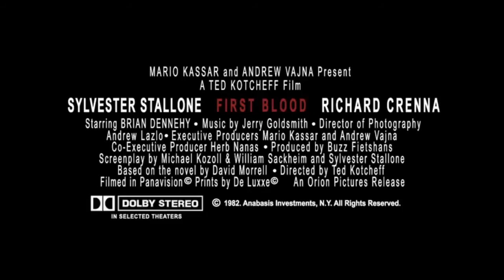At The Movies with Robert & Ingrid: Rambo Retrospective: First Blood Review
Hey guys! Ingrid and I did, a few months ago, a Marathon of the Rambo movies! I then fell into a rut but I'm finally out of it as I finally show off our thoughts on each and everyone of the Rambo movies! (Except Last Blood, we already did a review on that one, Link will be shown in the video. Instead we will end with a series Retrospective.

So First Blood, based on the novel by David Morrell, written, in part, by Sylvester Stallone in one of his two most recognizable roles (the other being Rocky Balboa) this movie is less the action film we expect and more of a character drama.

John Rambo has come back to the states after fighting in Vietnam. He is clearly, barely, holding things together as he comes to a small town, just wanting the pass through and move on. However a local Sheriff (which if you read the Novel, was a Korean War Vet who felt Nam vets have gotten more attention than his brothers in arms ever did) wants him out of town. John refuses and things just start to escalate.

What results is Rambo vs the cops but, with one exception (technically 3 but 2 of them are implied, never shown) he does not take a life but it's apparent that things are going to end one way or another.

Ingrid and I see why this movie is a classic! It is well acted, well written, well directed, and most importantly, it's full of very grey morality. There is no clear cut good guy and, except for one asshole cop, there is no clear cut bad guy either! It's also very clear John crosses the line plenty of time, and the cop feels justify in his actions. It becomes a matter of pride as to why they don't surrender and things spiral out of control.

This is a great start to a great movie series! Let's see how things go from here. Did it start high and bottoms out? Or will it be a roller coaster?